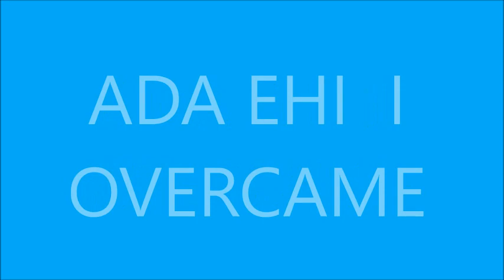Ada Ehi - Ehi I Oveacame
Gospel e Cantora Ada Ehi